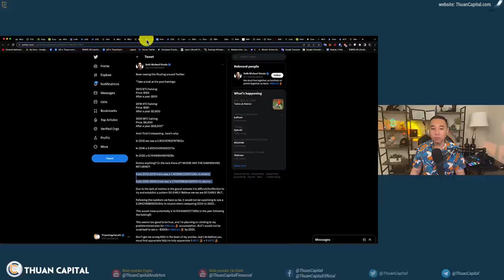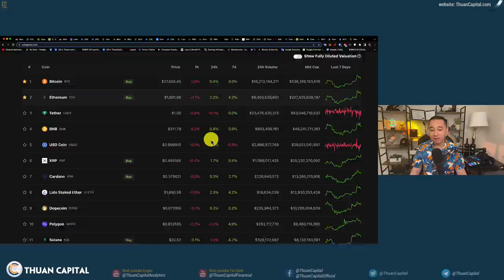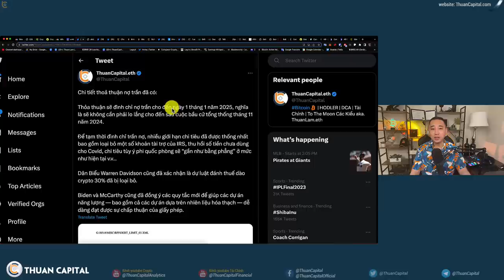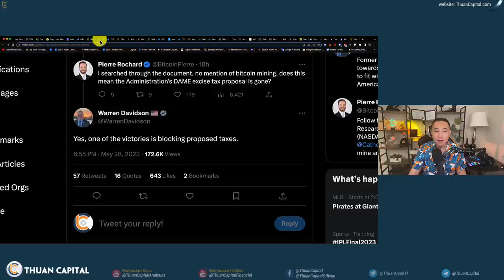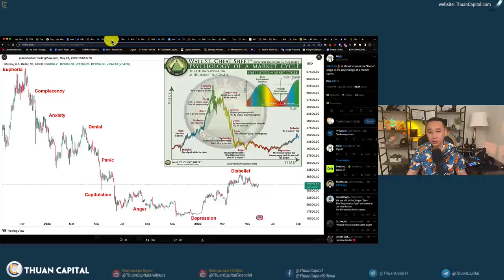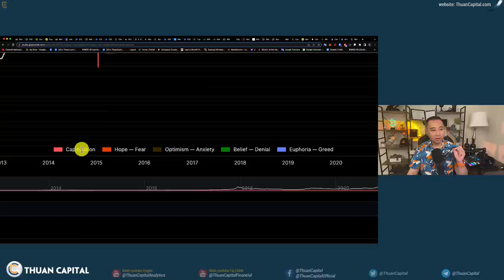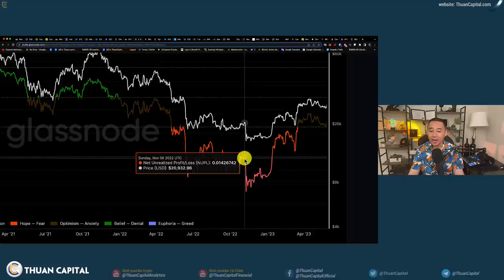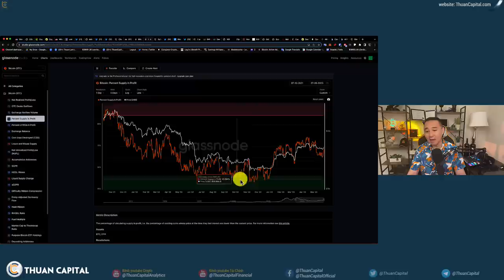1612 (Part 1) Hoa Kỳ Đình Chỉ Nợ Trần Đến 2025 | Chu Kỳ Tâm Lý Thị Trường: Hy Vọng | On-Chain (NUPL)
Ngày lễ Memorial Day
⏱️ TIMESTAMPS
00:00 - Danh mục thông tin trong bản tin ngày hôm nay.
04:05 - Có gì trong thỏa thuận nợ trần do Biden và McCarthy đạt được
07:15 - Thuế đào Bitcoin được loại bỏ
09:47 - Chu kỳ tâm lý thị trường: Hoài nghi - Hy vọng
15:23 - On-Chain Bitcoin: Lãi/lỗ ròng chưa thực hiện (NUPL) - Glassnode Studio
18:45 - On-Chain Bitcoin: 71% BTC có lời - Glassnode Studio